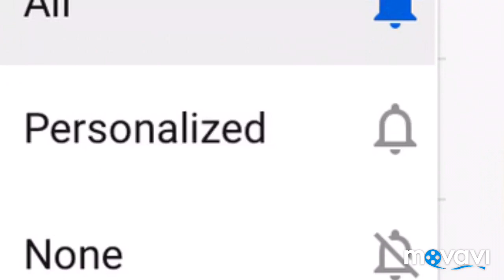كنافه رمضان يلا بسرعه اعملى احلى واشيك واسرع كنافه بشكل جديده حتشرفك وترفع راسك حلويات رمضان 2020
كنافه طريقه عمل كنافه الكنافه بشكل جديد اسهل طريقه لعمل قوالب الكنافه